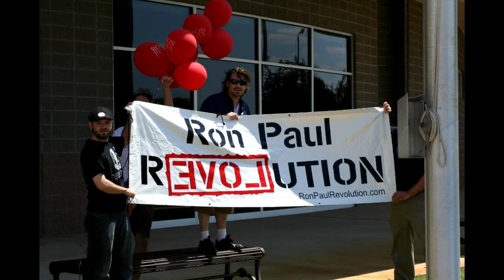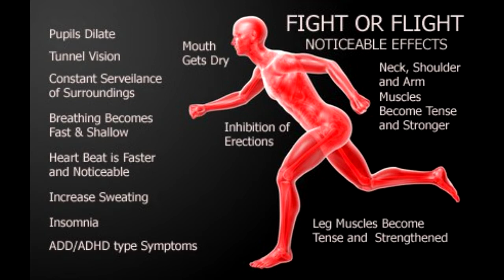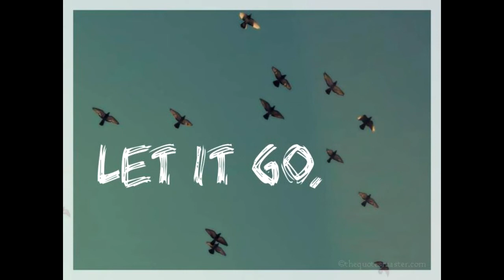TLBTV: CannaTalk - The Crusade That Found Me!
CannaTalk - The Crusade That Found Me!

By CannaSense Leadership Team Leader: Daniel Louis Crumpton

Detours in life always seem to be the biggest pains in the ass. You have an idea of where you want to go, and you’ve made up your mind that in doing so there will be no dilly of the dally. You want to reach your destination toot-sweet and have planned your little world around the notion that along the way the weather will be fair, the roads will be smooth and nothing unexpected whatsoever is likely to happen. Its not long after you hit the open road that the Universe reminds you that God’s sit-com is human beings planning things out. The All-Mighty gets a good chuckle out of that.

This can be extremely frustrating for those of us stuck in time and space without the unfair advantage of knowing the beginning from the end. We are the avatars in the game, the characters in the script playing things out as they flicker across the screen or stream across the page. We lack the perspective of a harmonious Universe which can not only see but be the extent of existence and therefore when unexpected detours are laid before us we throw ourselves a pity party. This for me is especially difficult when coupled with the obsessive compulsiveness of a Virgo brain.

I had a goal, I had a destination, I had a particular place I wanted to be in my life by a certain time and the course I had plotted seemed easy enough to reach. I am a writer and therefore the primary pavement beneath my path should logically seem to be writing. This comes rather natural to me as I often have much to say about a great many things and tend to write as I would speak if my readers were getting an ear full rather than an eye full. So, I had set about doing just that. Shut down most other avenues of creativity or productivity in my life and dedicate, for an extended time, energy to beating on my craft. That endeavor started off rather well … until a crusade came along ...

Watch this great presentation …

TLBTV Editors Note: We currently have many shows and hosts, with new hosts coming on-board on a regular basis. We ask that you kindly leave your comments on their show intro articles published on TLBTV.com (link above). Combining this in one forum simplifies and hastens the process of responding to you. We thank you for your support and considerations – TLB Project